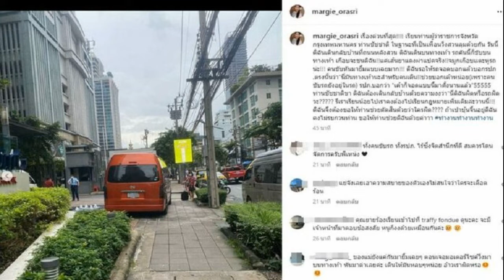โดนด่าเหยียด! หลังชายอังกฤษ ศัลย์ฯขนาดจู๋ให้เล็กลง บอกอยากเหมือนเกาหลี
โอลลี่ ลอนดอน (Oli London) คนดังชาวอังกฤษ ออกมาขอโทษหลังทำพฤติกรรมสุดโต่ง ผ่าตัดลดขนาดอวัยวะเพศตัวเอง เพราะอยากเหมือนคนเกาหลี
โอลลี่ ลอนดอน (Oli London) คนดังทางอินเตอร์เน็ต ชาวอังกฤษ ที่มีผู้ติดตามในติ๊กต็อกถึง 1 ล้านคน และในอินสตาแกรมกว่า 6.7 แสนคน เขาโด่งดังจากการพยายามเป็น จีมิน BTS โดยการศัลยกรรมมากกว่า 20 ครั้ง
โอลลี่ เคยอาศัยอยู่ในประเทศเกาหลีใต้เป็นระยะเวลาสั้นๆ เมื่อปี 2013 และบังเอิญได้เห็นคลิปวีดีโอการแสดงของวง BTS จากนั้นเขาก็กลายเป็นแฟนคลับจีมิน เขาอยากรู้สึกใกล้ชิดกับศิลปินที่ชอบ จึงหมกมุ่นกับการศัลยกรรมให้เหมือนจีมิน ซึ่งเป็นคนเอเชีย แฟนคลับ BTS จำนวนมาก ไม่พอใจกับพฤติกรรมของโอลลี่
ล่าสุดโอลลี่ ตกเป็นประเด็นอีกครั้ง หลังเขาอ้างว่าเคยทำการผ่าตัดลดขนาดอวัยวะเพศ เพื่อให้มีขนาดเท่ากับชายเกาหลีใต้โดยเฉลี่ย ดังนั้นเขาจึงตัดสินใจเดินทางมาประเทศไทยและจ่ายเงิน 6,000-8,000 ดอลลาร์ (ประมาณ 190,000-260,000 บาท) เพื่อทำศัลยกรรมลดขนาดอวัยวะเพศ
พฤติกรรมอันสุดโต่งหลายอย่างของ โอลลี่ ลอนดอน ทำให้หลายคนไม่พอใจ โดยเฉพาะชาวเอเชีย ขณะที่ชาวเน็ตเกาหลีกล่าวว่านี่คือการเหยียดเชื้อชาติ ล่าสุดเขาโพสต์ขอโทษจีมิน BTS และชาวเอเชียผ่านทางอินสตาแกรมส่วนตัวเรียบร้อยแล้ว
โดยเขายอมรับว่า หมกมุ่นกับ BTS มากเกินไป การพยายามเป็นจีมินเป็นสิ่งที่ผิดพลาด เขาตระหนักถึงปัญหาและกำลังแก้ไขให้ดีขึ้น อย่างไรก็ตามเขาจะยังคงสนับสนุน K-pop และเกาหลีใต้ต่อไป
ที่มา: ettoday